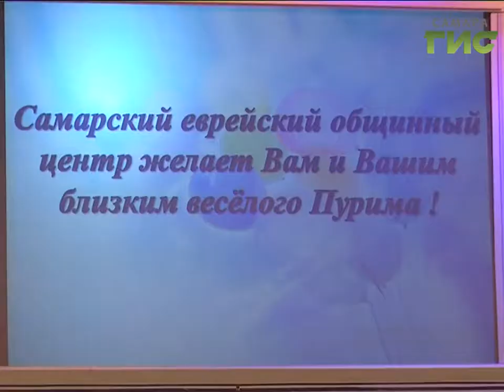Изгнали зло трещеткой. В Самаре прошел самый веселый еврейский праздник Пурим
Изгнали зло трещеткой. В Самаре прошел самый веселый еврейский праздник Пурим. В этот день евреи чтят память своей спасительницы, царицы Эстер, и прогоняют дух злобного царя Амана необычным способом.